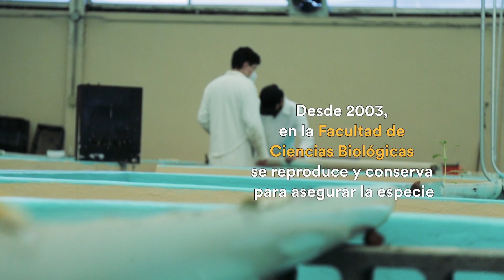Biodiversidad en NL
Comprometidos con la preservación de la biodiversidad de nuestra región, la Facultad de Ciencias Biológicas trabaja en la conservación del pez Platy, especie única en NL. ¡Conócela!